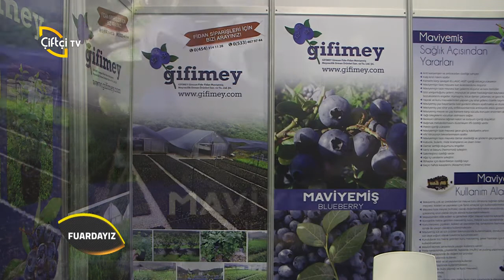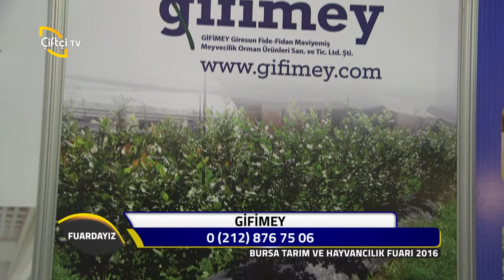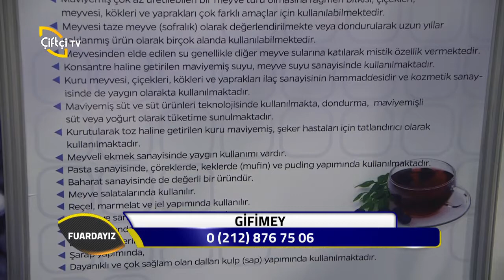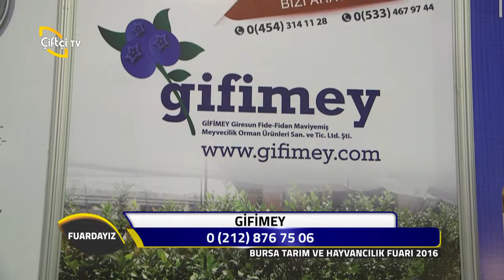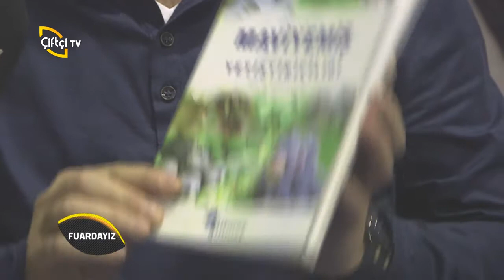Fuardayız-Gifimey BurTarım 2016